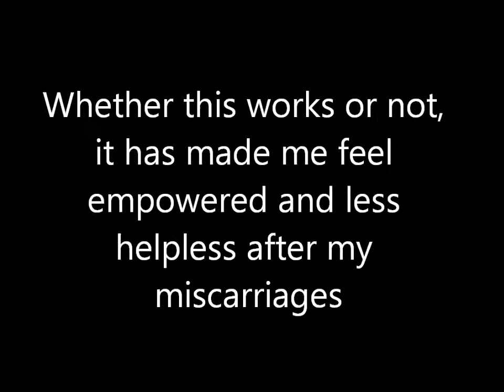Improving My Egg Quality and First Period After My Miscarriage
Just talking about my first period after my D&C and a few other things I'm doing to improve my fertily.